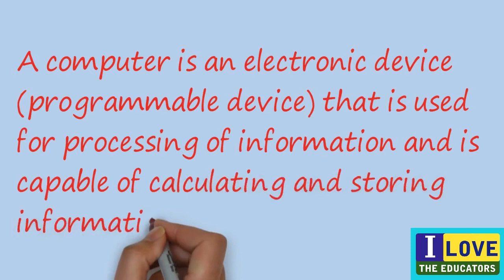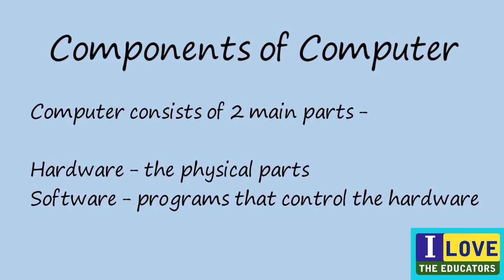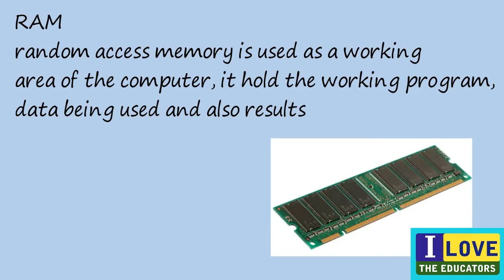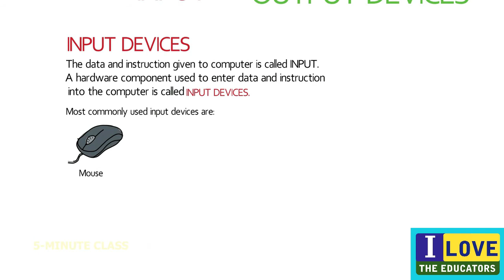Class. Seven Subject Computer unit. 01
Class. Seven

Subject Computer
Unit. o1 Basics of computer Science